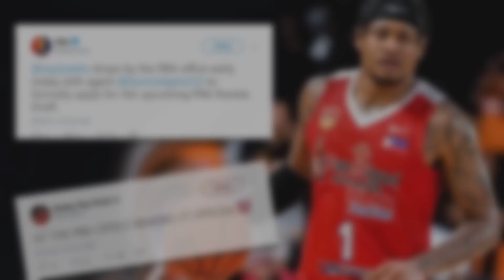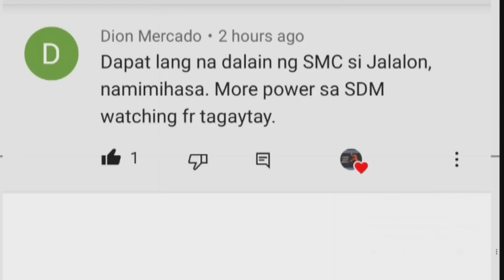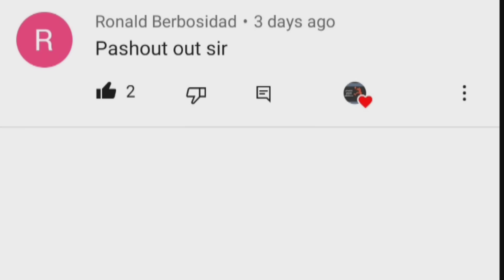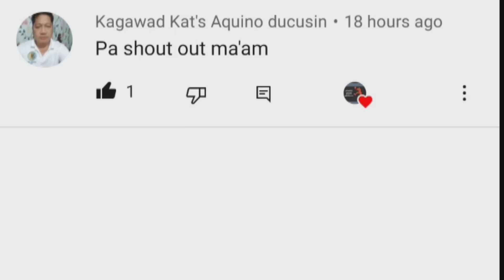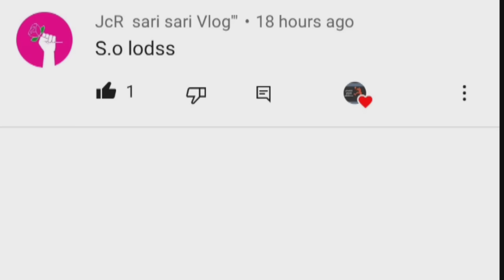TNT PARIN ANG BAGSAK!| RAY PARKS BALIK PBA!| KATOTOHANAN SA TRADE NI JUNE MAR!| PBA NEWS UPDATES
HINDI MO AAKALAIN NA MAGKAKAROON PA PALA NG INTERES SI PARKS NA BUMALIK SA PBA AT SA TNT!

JUNE MAR FAJARDO ANG BUONG KATOTOHANAN SA TRADE RUMORS SA KANYA! ANO ANG FINAL DESISYON NG MANAGEMENT?

RAY PARKS JR TNT
RAY PARKS JR PBA
RAY PARKS JR B LEAGUE
B LEAGUE PBA PLAYERS
JUNE MAR FAJARDO
JUNE MAR FAJARDO SMB
JUNE MAR FAJARDO UPDATE
JUNE MAR FAJARDO INJURY
JUNE MAR FAJARDO TRADE